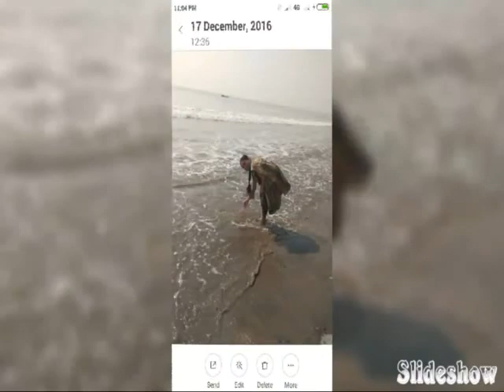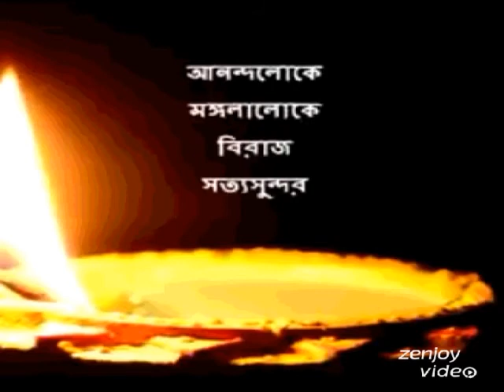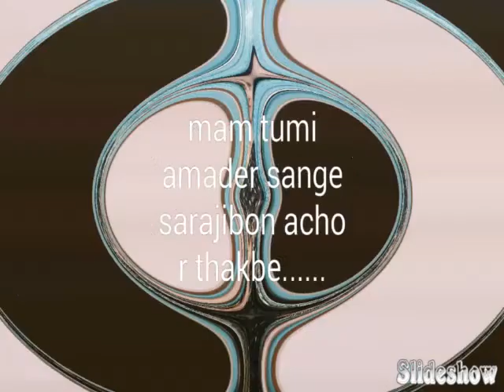1st Death Anniversary Of My Mother....Bidisha Barua.....